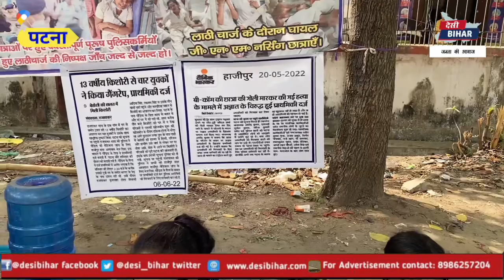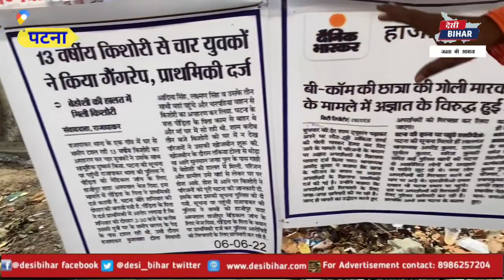भूखा हड़ताल : GNM (PMCH) कीं छात्रा ने बता दिय असली कारण क्यूँ नहीं जाना चाहती है राजापाकर जाना …